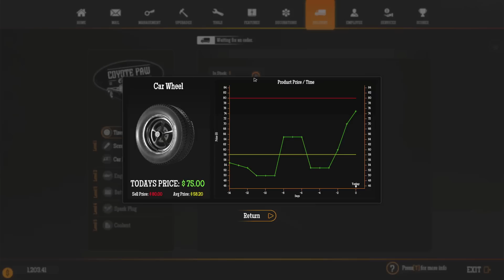ASMR ⛽ The Satisfying Return to Gas Station Simulator! 😴 Close Up Whispering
After a couple of years of absence from my gas station, it's time for us to return! If this is your first Gas Station Simulator experience, then welcome, you are in for a treat. This game is a surprising delight, it's satisfying and addictive as we work to fix up our dusty little petrol stop while filling up cars, replacing tires, and swiping snacks at the cash register!

Allison

✨ My equipment ✨
Mics: RØDE NT1-A x2
Camera: Pansonic Lumix G7
Game capture: OBS
Editing software: Sony VEGAS Pro